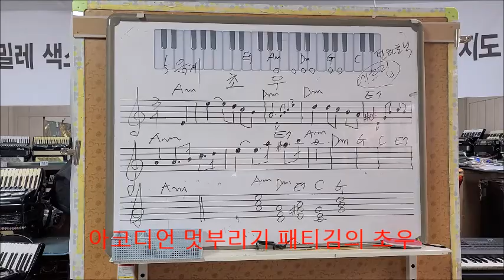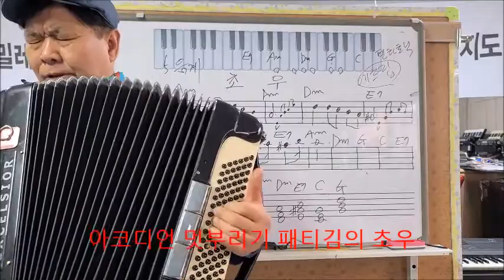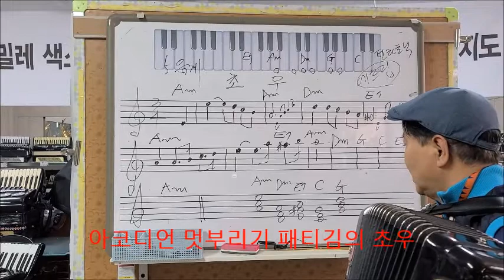아코디언 멋 부리기 / 패티김 - 초우 / 민들레뮤직 수원점확정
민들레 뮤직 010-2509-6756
아코디언 색소폰 수입판매 교환 지도 수리

수원점: 경기도 수원시 팔달구 창룡대로 22(남수동 60-4) 3층 / 수원 화성박물관 건너편 버스정류소 앞 부대찌개 건물 3층
주차 - 팔달구청 주차장(경기 수원시 팔달구 창룡대로 23 팔달구청), 남수동공영주차장(경기 수원시 팔달구 창룡대로26번길 19)

구미점: 경북 구미시 산호대로 179(공단동 262-4) 부광상가 4층 / 건강보험공단 구미지사 바로 옆 부광상가 4층